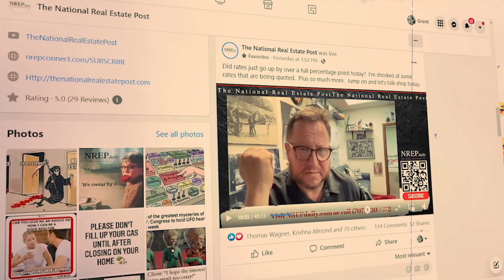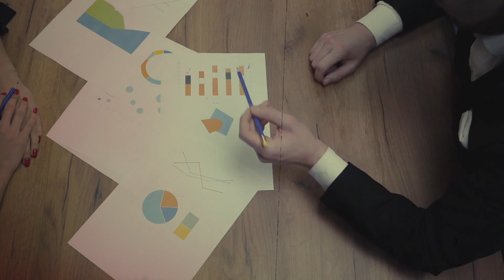A market of parity?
Yesterday’s show with Eric Bowlby: Click HERE.

Lots of good stuff in there. From marketing to closing.